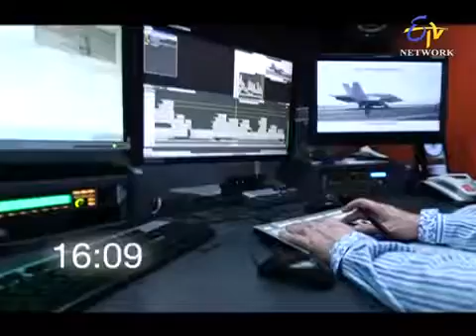Desh Ki Baat Dr Meena Sharma Ke Sath l Full Episode On 10th May 2016